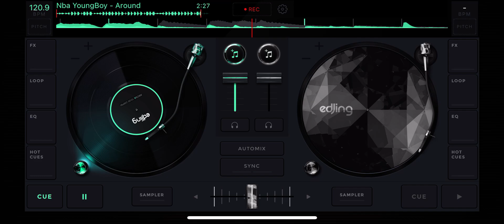Nba YoungBoy Around slowed